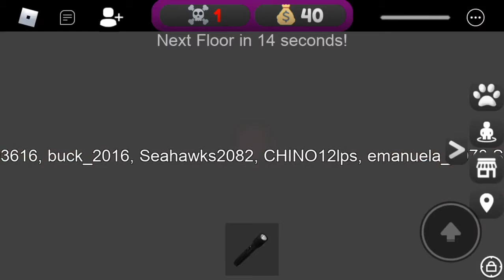Roblox Horror Elevator (Gabriel Mario Bros Vallejo)